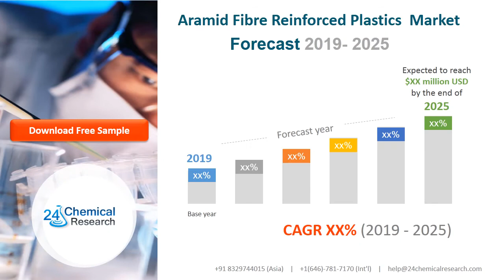Aramid Fibre Reinforced Plastics Market Report 2020 History, Present and Future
Aramid Fibre Reinforced Plastics Market: Drivers and RestrainsThe research report has incorporated the analysis of different factors that augment the market’s growth. It constitutes trends, restraints, and drivers that transform the market in either a positive or negative manner. This section also provides the scope of different segments and applications that can potentially influence the market in the future.